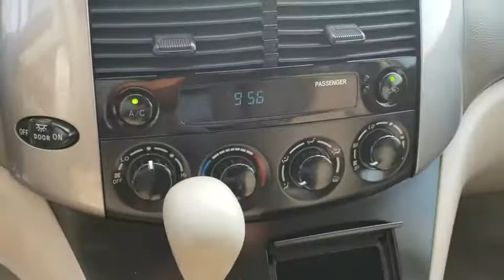2008 Toyota Sienna Schaumburg, Arlington Heights, Hoffman Estates, Des Plaines, Palatine, IL 88729A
Blue Mirage Metallic U 2008 Toyota Sienna available in Schaumburg, Illinois at Schaumburg Honda. Servicing the Arlington Heights, Hoffman Estates, Des Plaines, Palatine, IL area.

Schaumburg Honda
750 E Golf Rd

Recent Arrival! CARFAX One-Owner. 2008 Toyota FWD Sienna Blue 5-Speed Automatic with Overdrive Odometer is 31725 miles below market average!